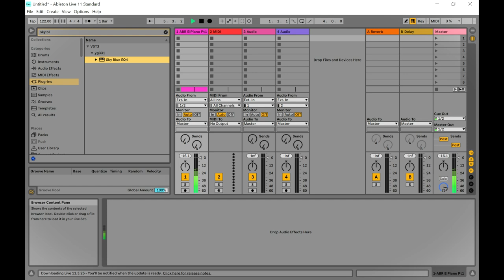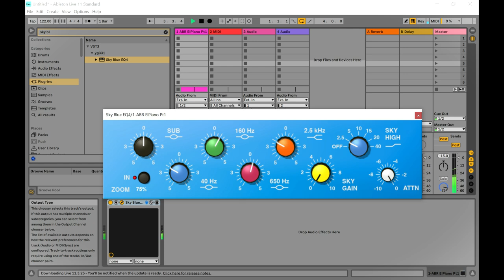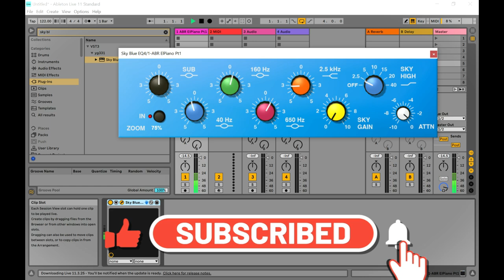Sky Blue EQ4 - FREE Tone Shaping EQ VST/Plugin by Kiriki Liszt